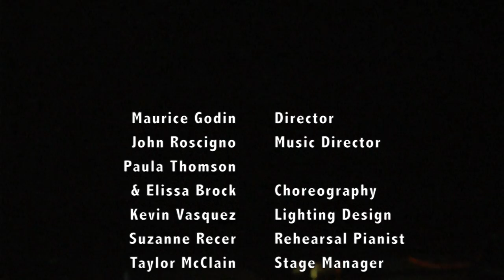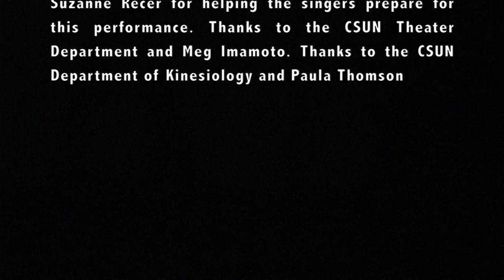Orfeo Ed Euridice.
This was a production of Gluck's Orfeo ed Euridice. performed by the students of California State university at Northridge in 2016. It was performed in the little theater on campus. The Music Direction was by John Roscigno. The choreography was by Paula Thomson and the stage direction was by Maurice Godin.